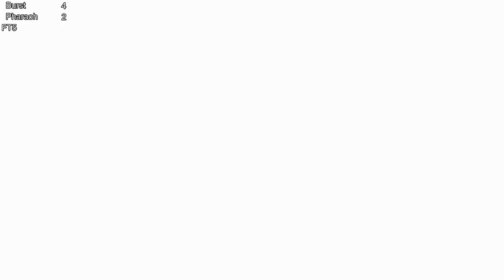FT5 - Burst (Yoshi) vs Pharaoh (Yoshi)